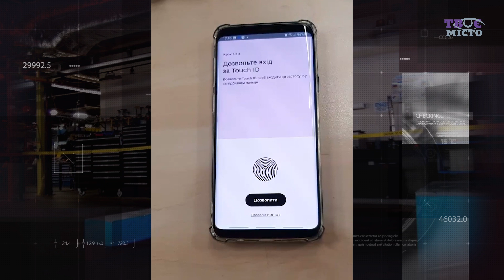Чи безпечний додаток «Дія» і як туди завантажити права та техпаспорт на машину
Чому в додатку «Дія» не відображаються  права чи техпаспорт, коли туди можна буде завантажити студентський, ID-картку та страхівку - у випуску «Технології твого міста». Роман Сахаров — один із керівників групи волонтерів, які розробляли додаток, розповів, яке майбутнє у «Дії» та що гарантує безпеку для користувачів. Компанія «Epam» розробила працювала над додатком безкоштовно.